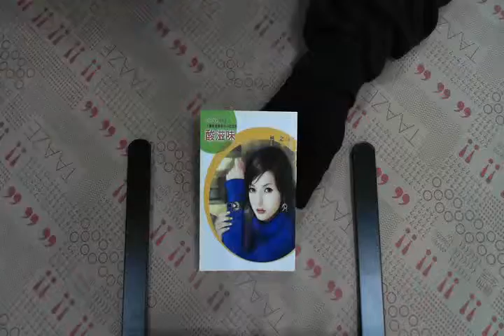TAAZE｜酸滋味 二手書書況 9861393366